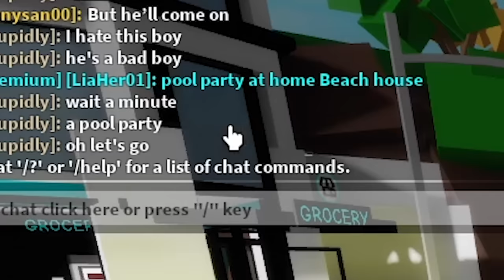SPYING ON PEOPLE IN BROOKHAVEN!!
Spying on people in Brookhaven! This video is hilarious. Enjoy it!

☆ SOCIAL MEDIA ☆
Our Instagrams ↓